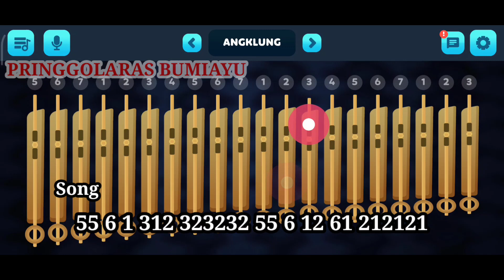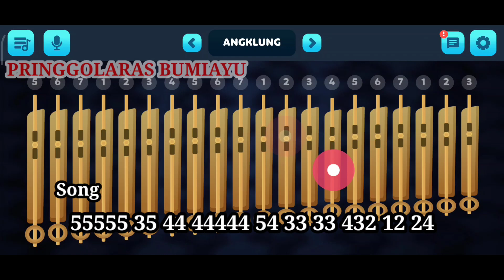TUTORIAL ANGKLUNG - Ngopi Maszeh | Dws_rlq | Not Angka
Belajar mengetahui intonasi tangga lagu , khususnya pada sebuah alat musik tradisional Indonesia yaitu Angklung. Selamat mencoba semoga bisa menambah ilmu pengetahuan serta wawasan dalam bidang musik tradisional Indonesia, agar musik tradisional Indonesia tetap lestari.
Link download Apk Gamelanku di
Gunakan Headset agar suara lebih nyata👍
Jangan lupa like komen subscribe dan nyalakan tanda loncengnya agar tidak ketinggalan dengan video konten tutorial angklung selanjutnya dari saya , karena 1 subscribe dari kalian semua sama dengan 1.000 semangat untuk saya memberikan konten yang bermanfaat ini.

Learn to know the intonation of the charts, especially on a traditional Indonesian musical instrument, namely Angklung.  Good luck, hopefully you can add knowledge and insight in the field of Indonesian traditional music, so that Indonesian traditional music will remain sustainable.
 Use a headset to make the sound more real👍
 Don't forget to like comments subscribe and turn on the bell so you don't miss the next angklung tutorial content video from me, because 1 subscribe from all of you is equal to 1,000 enthusiasm for me to provide this useful content.

  happy listening, hopefully entertained 🙏